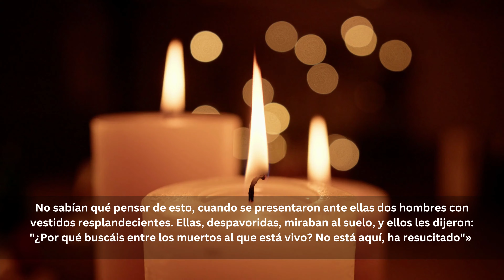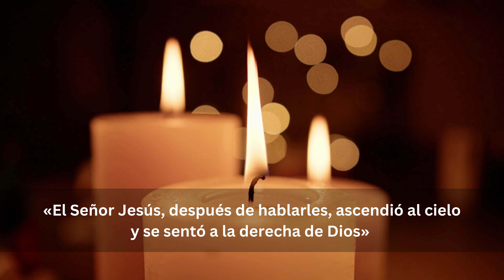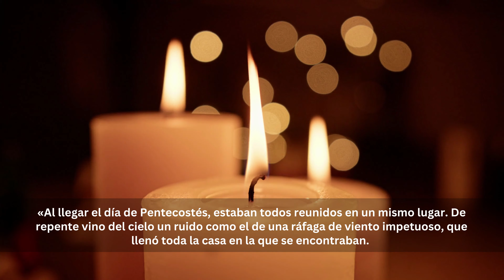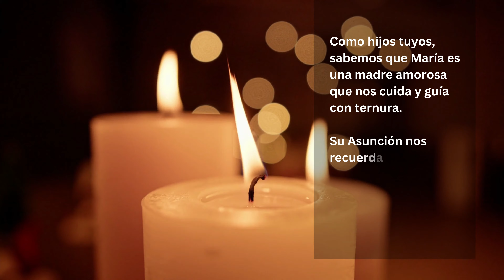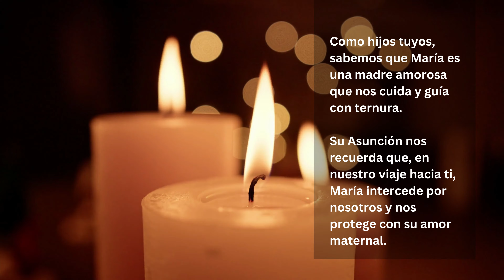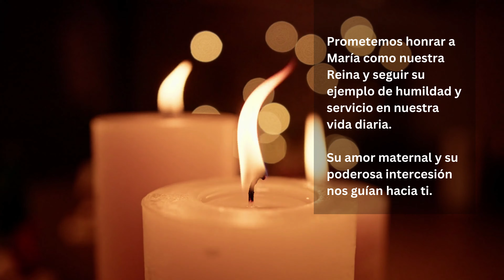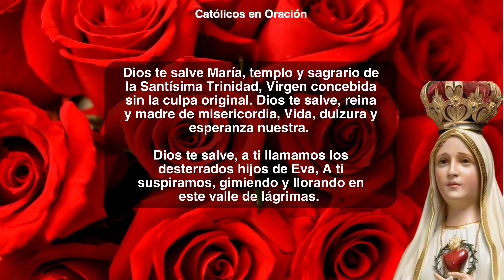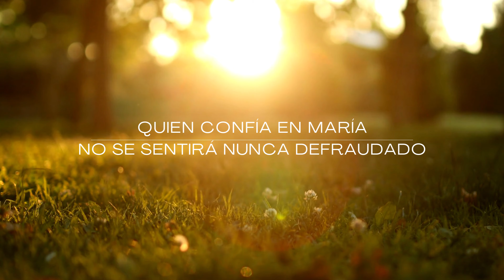SANTO ROSARIO DE HOY 🌹 Miércoles 1 de noviembre 2023 – Misterios Gloriosos 📿 Virgen María 💖